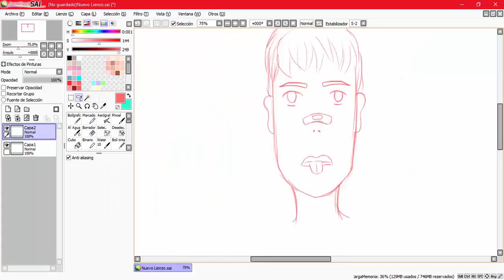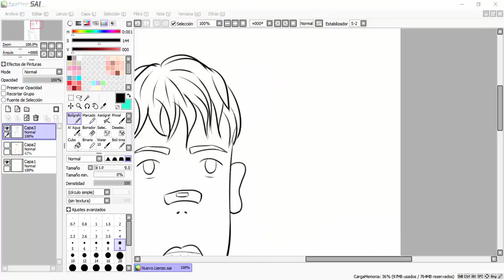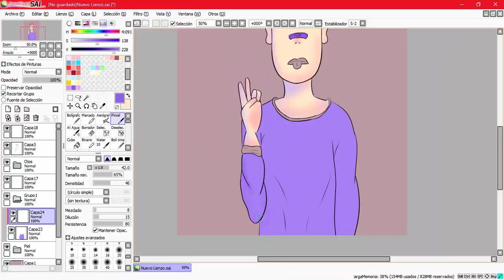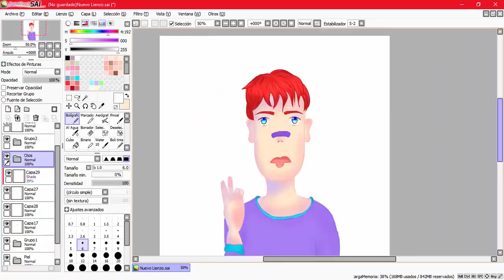Chris|SpeedPaint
Un dibujo rápido de un personaje que pienso ir mejorando.